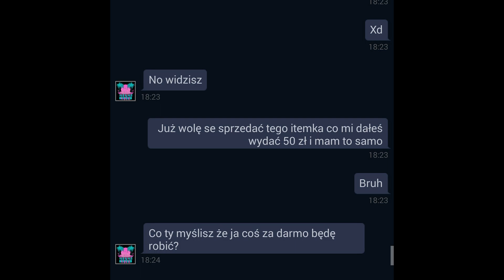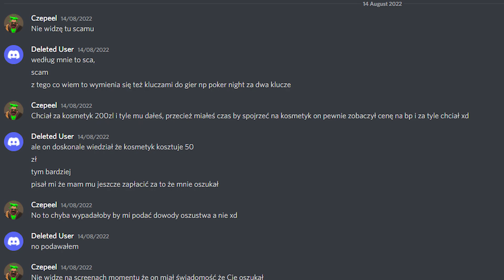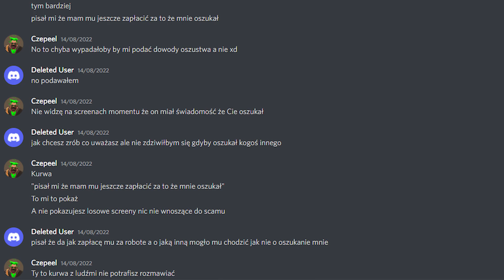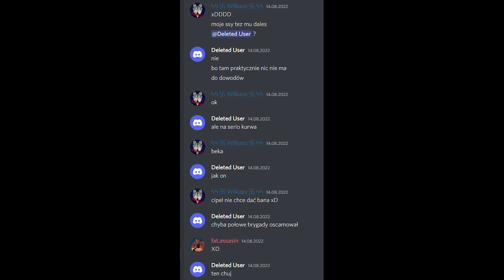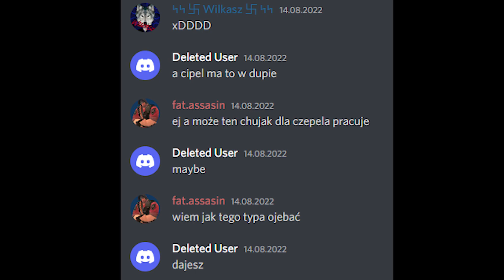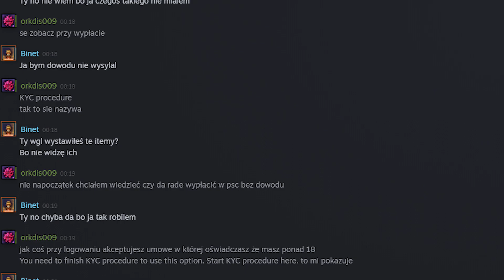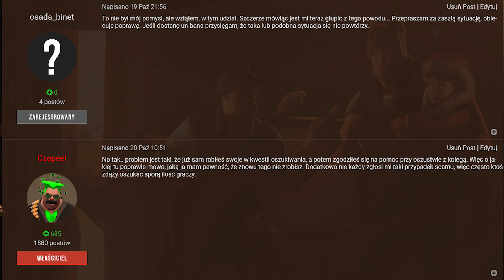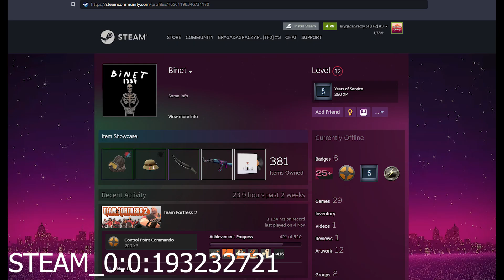TF2 Opowieść o Oszuście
Historia o oszuście Binet i jego koledze.

0:00 - Niepoprawne zgłoszenie scamu
3:27 - Rozmowa zgłaszających
4:33 - Poprawne zgłoszenie
5:45 - Odwołanie Binet na forum od Scamu
8:54 - Profile Scammerów
8:59 - Podsumowanie

Scammerzy:
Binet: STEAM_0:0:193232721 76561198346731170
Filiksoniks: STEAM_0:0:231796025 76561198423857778